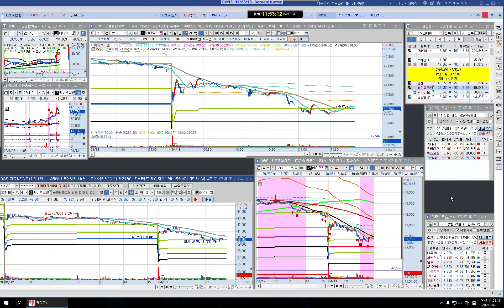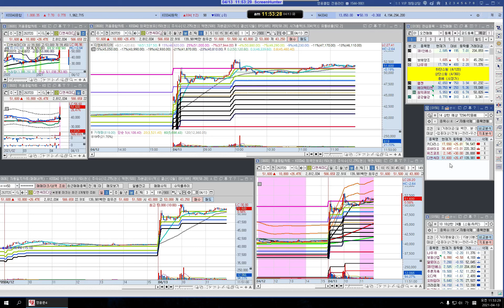한국 413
한국 주도주 리뷰 413